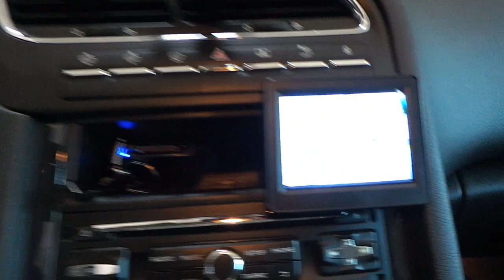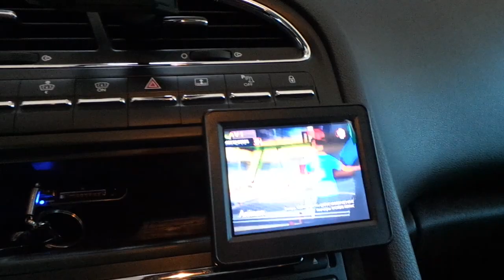Peougeot 5008 Pejo 5008 Koltuk kafalık monitörüne USB Medya player video oynatma modül uygulaması